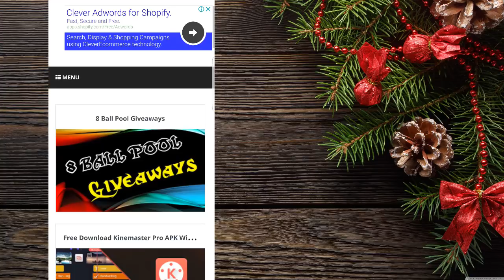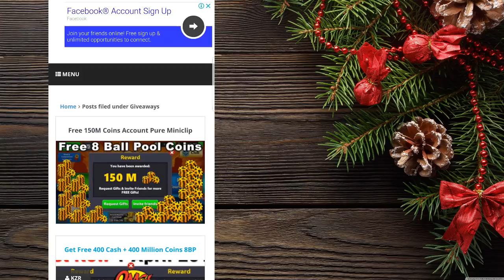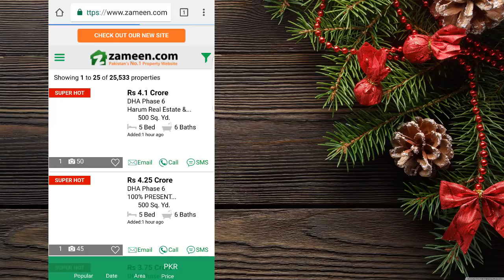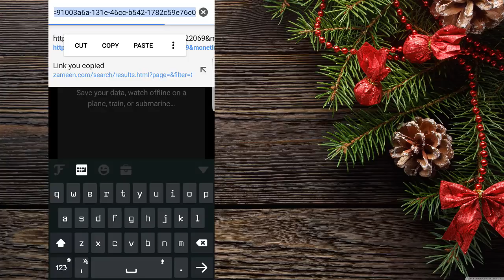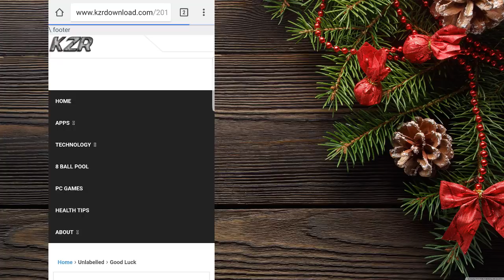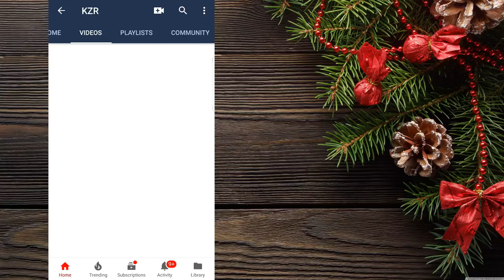Get Now Legendary Cue In 8 Ball Pool ( Giveaway Ended )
Your Awesome ...